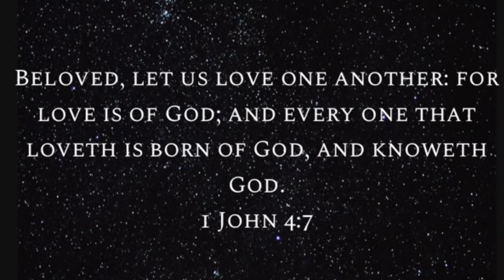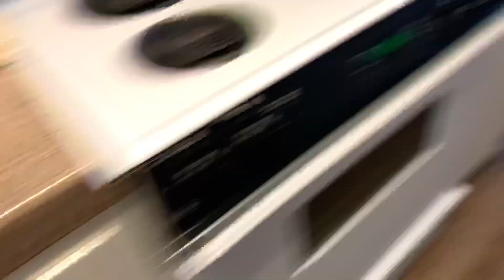Day In The Life of A Stay At Home Mom || Mothering Autism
Hi loves today’s vlog we went shopping also to my dads house just wanted to do another small day in the life of a stay at home mom vlog for you guys hope you enjoy